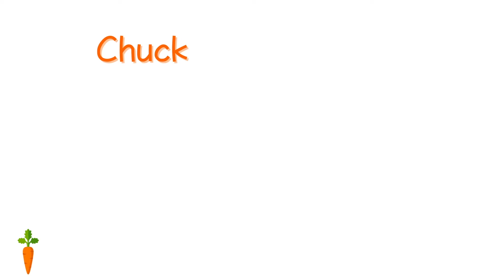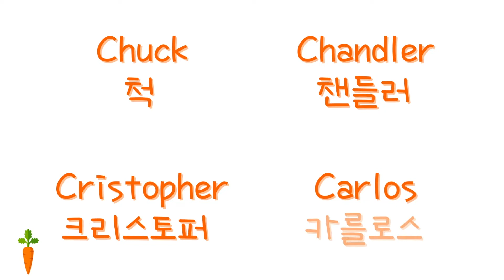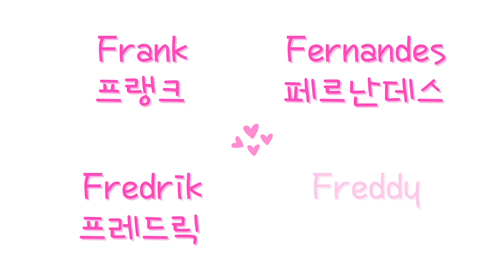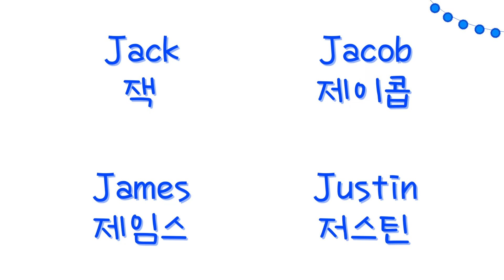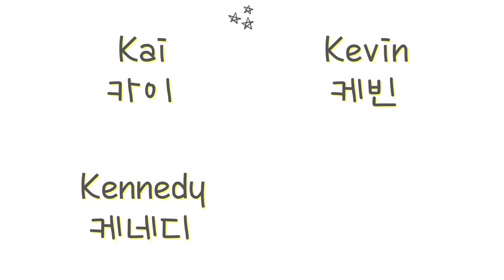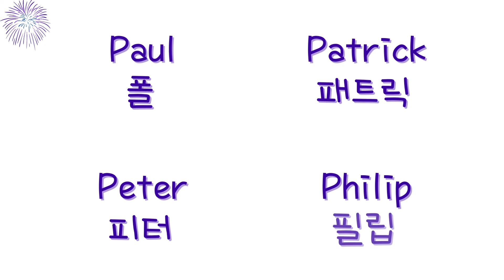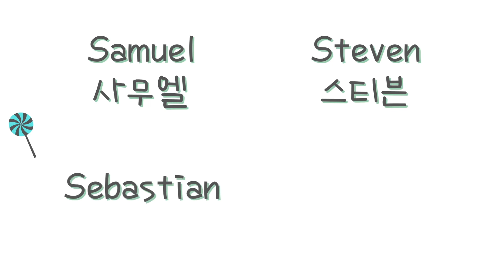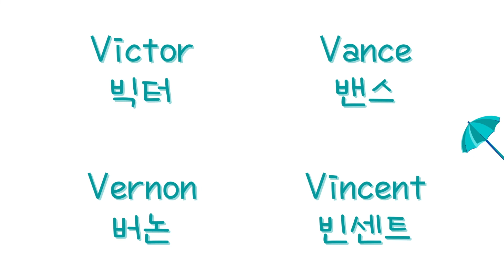Your Name In Korean - Writing English Name in Korean - How To Write Your Name In Korean (Boys)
Hello, Korean language learners out there. Some of my subscribers have asked me how to write their name in Korean. So I made this video. Firstly you can learn how to write your name in Korean Alphabet(한글, Hangeul) then you can listen to pronunciation of it.

* Names covered in this video *
Aiden 에이든
Ashton 애쉬튼
Alex 알렉스
Antonio 안토니오
Brandon 브랜든
Brian 브라이언
Benjamin 벤자민
Bradley 브래들리
Chuck 척
Chandler 챈들러
Cristopher 크리스토퍼
Carlos 카를로스
Daniel 다니엘
David 데이빗
Dylan 딜런
Dominic 도미닉
Evan 에반
Elliot 엘리엇
Eric 에릭
Edward 에드워드
Frank 프랭크
Fernandes 페르난데스
Fredrik 프레드릭
Freddy 프레디
George 조지
Gavin 개빈
Gilbert 길버트
Garcia 가르시아
Henry 헨리
Hank 행크
Harvey 하비
Harrison 해리슨
Ian 이안
Isaac 아이작
Ivan 이반
Irvin 얼빈
Jack 잭
Jacob 제이콥
James 제임스
Justin 저스틴
Kai 카이
Kevin 케빈
Kennedy 케네디
Karson 칼슨
Liam 리암
Lucas 루카스
Logan 로건
Leo 레오
Mason 메이슨
Mateo 마테오
Matthew 매튜
Michael 마이클
Noah 노아
Nathan 네이슨
Nelson 넬슨
Nicholas 니콜라스
Oliver 올리버
Owen 오언
Omar 오마르
Oswald 오즈왈드
Paul 폴
Patrick 패트릭
Peter 피터
Philip 필립
Ross 로스
Robert 로버트
Richard 리처드
Raymond 레이몬드
Samuel 사무엘
Steven 스티븐
Sebastian 세바스천
Simon 사이먼
Thomas 토머스
Tyler 타일러
Timothy 티모시
Tyson 타이슨
Victor 빅터
Vance 밴스
Vernon 버논
Vincent 빈센트
William 윌리엄
Walter 월터
Wesley 웨슬리
Winston 윈스턴

   - You can learn new Korean words and phrases every day~!

* This video and channel is for Korean learners all over the world.